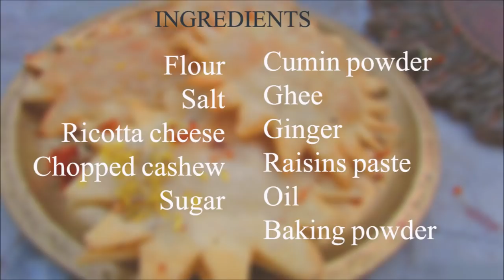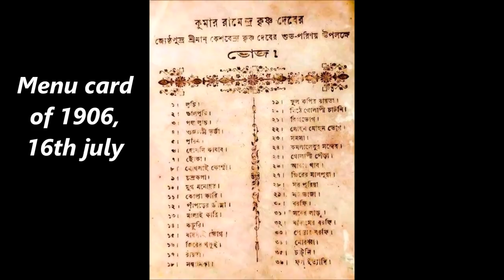পদ্ম লুচি রেসিপি | How to make Perfect Luchi | kheer-er-luchi| Stuffed Luchi | Step Eats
Learn Poddo luchi recipe with stepeats. You can't find this different poddo_luchi recipe elsewhere. I learn it from a friend of mine, Mou Kayal. Today i'm sharing with you all.